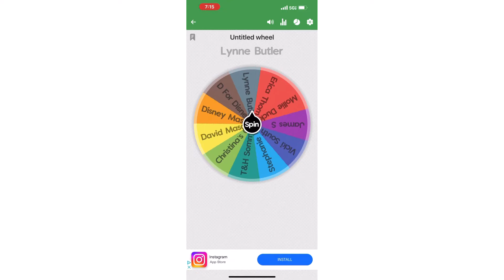PATREON WEEKLY GIVEAWAY 8/13/2022! Congratulations to this Week's Winner of a Mickey MagicBand+ !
Patreon Giveaway 8/13/2022 Mickey MagicBand+! Congratulations to the Winner of the week! Thanks to all our Patrons for all their support, you guys are amazing!
You too can be a winner, simply sign up for our Patreon in the link below, we truly appreciate it and we put all help back into the channel.

This is Mike and Marcia, aka M&M here at "Chasing Dreams with Mike". We hope we can make you smile!